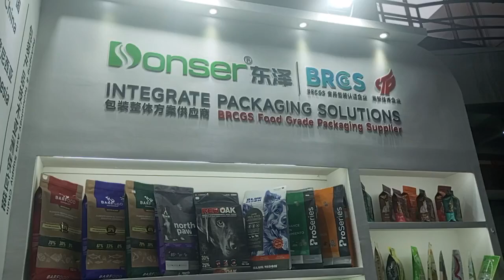ALLPACK INDONESIA EXPO OKTOBER 2024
9 - 12 Oktober 2024